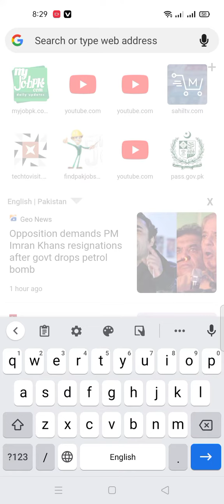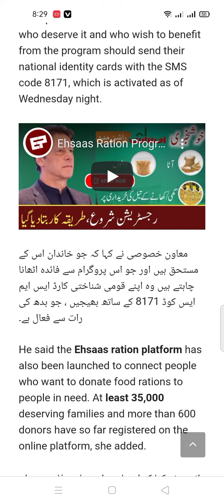How can you get Rs 12,000 from NSER slip in 2022?